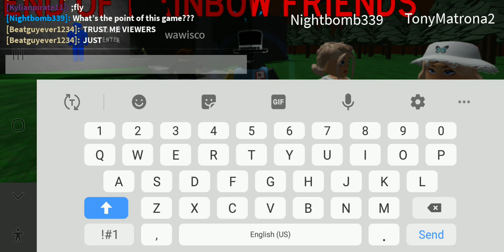RAINBOW FRIENDS IS ENDING!